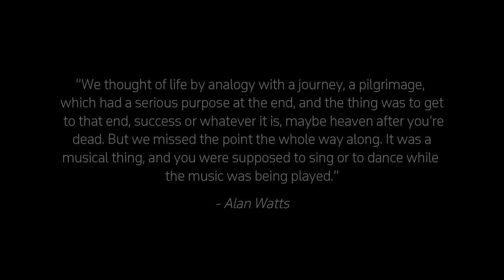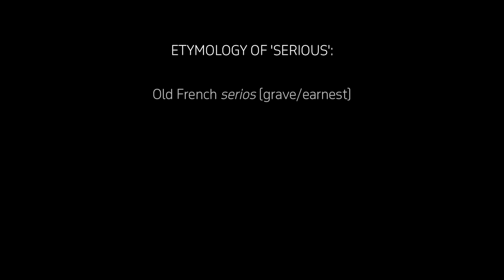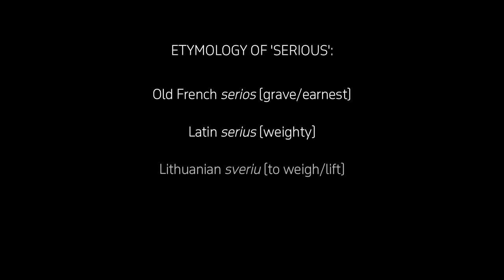The dangerous rise of Serious Young Men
"Tension is who you think you should be, relaxation is who you are."

Join the (Free) newsletter to get a letter of wisdom straight to your inbox each week:  ⬇️🔥

0:00 Andrew Tate boy (story)
1:48 *When you interrupt yourself
2:24 We young men are confused
3:53 The right amount of effort
4:26 What it means to be 'sincere' instead of 'serious'
5:45 The etymology of 'serious' & 'sincere'
6:31 You can't be serious when you dance
7:07 Tune in whilst letting go
8:05 4 ways to stop being so serious
9:43 Victory swig + outro rizz